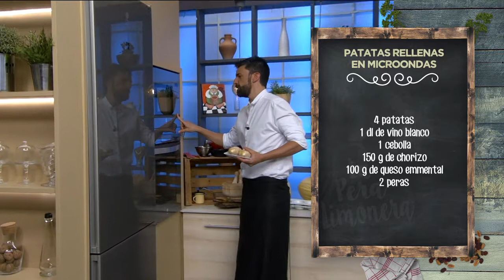PATATAS RELLENAS EN MICROONDAS - LPL PGM 1970 RECETA 01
Ingredientes para 4 personas:
4 patatas, 1 dl de vino blanco, 1 cebolla, 150 g de chorizo, 100 g de queso emmental y 2 peras.
Para el alioli, 1 huevo, 3 dl de aceite de girasol, 1 dl de aceite de oliva virgen extra, 1 diente de ajo y miel.
Además, tomates cherry, mostaza, sal, pimienta negra y aceite de oliva virgen extra.

Elaboración:
Para comenzar, enfilmamos las patatas y las cocinamos en el microondas, a máxima potencia durante unos 5 minutos, más o menos.
Después la dejaremos reposar para que se enfríe.
Por otro lado, vamos a por el relleno: ponemos un chorrito de aceite de oliva en la sartén. Cortamos la cebolla muy fina y la ponemos a pochar. Le agregaremos un poco de vino blanco para acelerar la cocción y darle un gustito distinto y más sabroso. Cortamos el chorizo en taquitos pequeños y lo agregamos a la cebolla cuando esta esté bien pochada.  Así conservaremos los sabores potentes del chorizo. También cortamos en daditos las peras y los agregamos junto al chorizo.
Por otro lado, haremos un alioli sandunguero. Ponemos en el vaso un huevo, sal, un ajo pelado, una cucharada de miel y los aceites. Emulsionamos con labatidora y vamos agregando aceite de oliva a hilo fino, para que ligue bien.
Volvamos con las patatas, que ya se habrán enfriado. Retiramos el papel film y les hacemos un asiento en la base. Las vaciamos con cuidado, que hoy son nuestra vajilla comestible. Ponemos la tapa por dentro y la llevamos al final, empujando bien don el dedo. Ya tenemos listo nuestro vaso de patata.
Ponemos la pulpa de patata en un bol amplio y las chafamos bien. Salamos, ponemos el sofrito, ya templado, y lo mezclamos. Cortamos el queso en daditos, lo añadimos a la mezcla y volvemos a remover a conciencia.
Con nuestro relleno ya a punto, manos a la obra: rellenamos los vasos de patata, con carambullo, como tiene que ser en este programa. Las napamos, que no es sino cubrir de nuestra rica salsa alioli.
Ponemos las patatas rellenas en una bandeja de horno y las gratinamos con el grill, a máxima potencia. En un par de minutos estarán lista para disfrutar. Las acompañaremos con un poco de mostaza y unos tomatitos cherry.